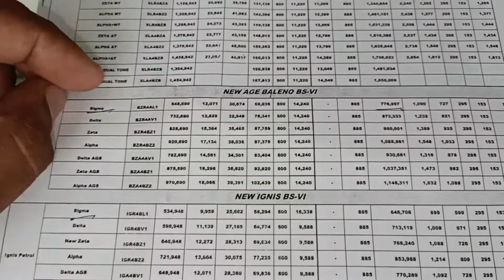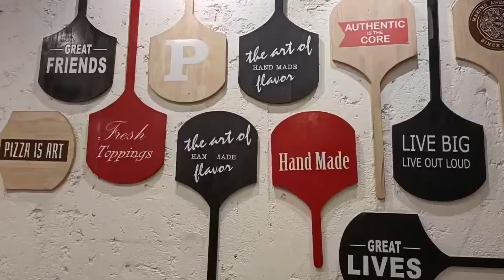New Baleno (2022) Booked | मामा जी की FIRST New Car 🚗 🚗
Hello Friends welcome to @sunnykivlogshala

😍😍😍Our Other Video Links:-👇👇

1)Nareli Jain Mandir Ajmer

2)Soni Ji Ki Nasiya Ajmer

3) Jaipur First Hair Salon in a Bus

4)Moti Dungri Ganesh Ji Temple on Ganesh Chaturthi

Aaj ke Is Video mein apko leke jane wala hu Maruti Nexa Showroom mein and waha hum karwane wale hai Booking new Baleno 2022 Car ki mere mama ji ke lie.

Hope your like my work ♥️ if yes the keep support us as you always do.